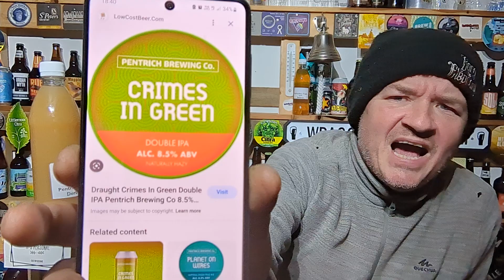Crimes in Green - Pentrich Brewing Co - Craft Beer Review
Over to Derbyshire to the amazing craftbeer makers Pentrich Brewing Co with a Double IPA , brought from LowCostbeer this is a juicefest of a beer and finally coming to Nottingham Craft Beer Festival, heres my review.